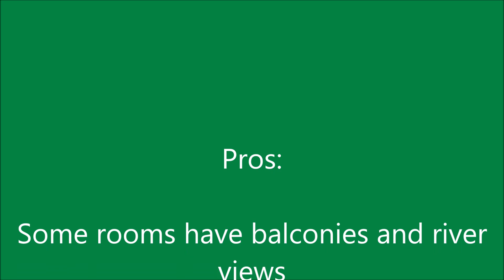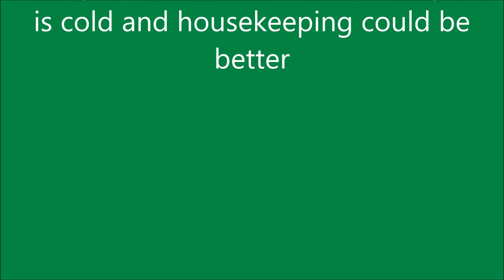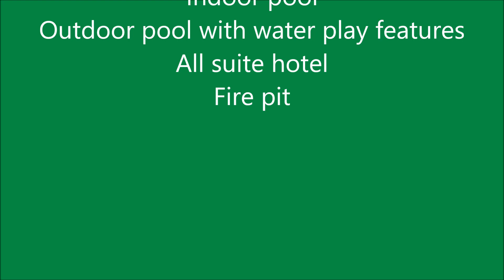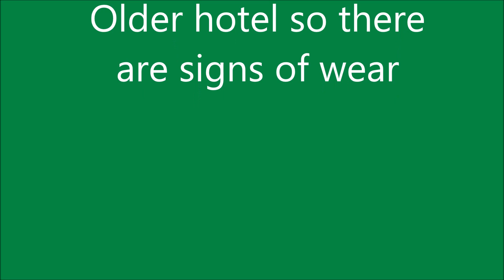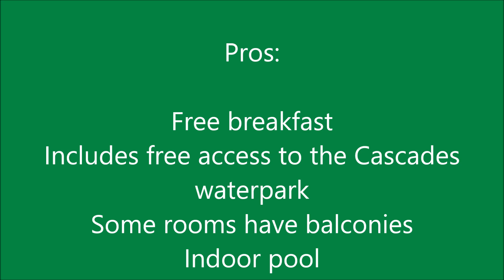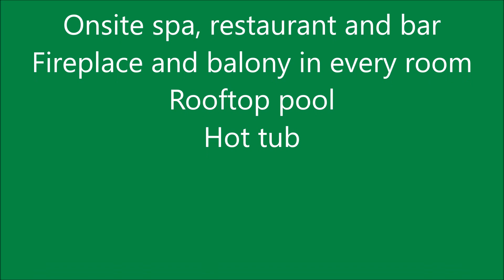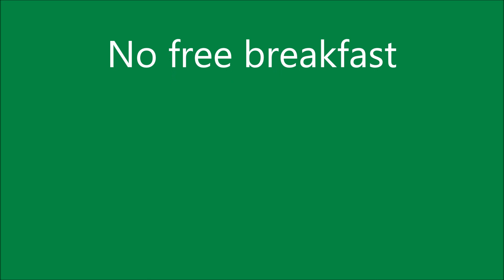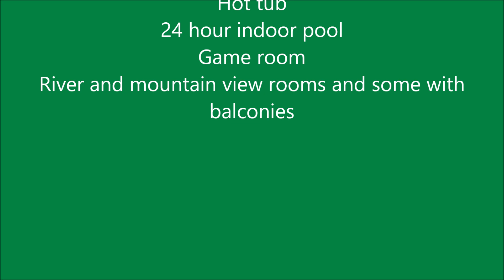Top Ten Hotels in Pigeon Forge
This video talks about the ten best hotels in Pigeon Forge.  Enjoy!

If you feel the need to give back, my paypal email is and all proceeds will go towards improving content on this channel